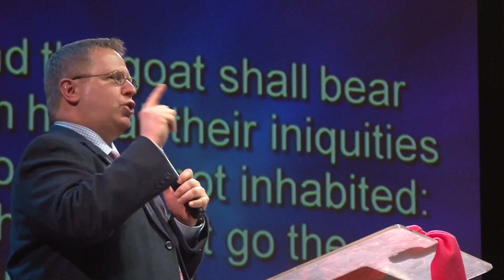"The Original Red Scarf Campaign" - Pastor Raymond Woodward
Pastor Raymond Woodward speaking Wednesday evening. November 23, 2016.